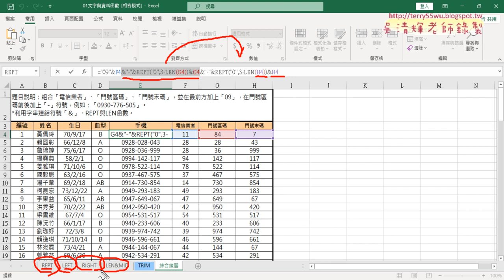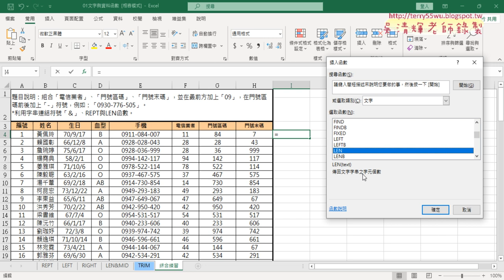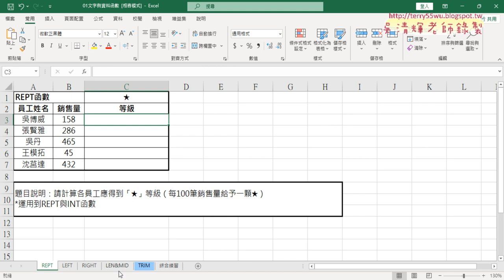02 產生正確手機號碼與其他函數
上課內容：
01_用LEN與REPT函數補0
02_產生正確手機號碼與其他函數
03_其他文字函數練習
04_判斷中英文與去除空白

課程理念：
1.以循序漸進的方式, 透過詳細的說明和實用的50個Excel VBA範例,
2.進而解說EXCEL與資料庫的結合，甚至將EXCEL當成資料庫來使用，

吳老師  113/3/1